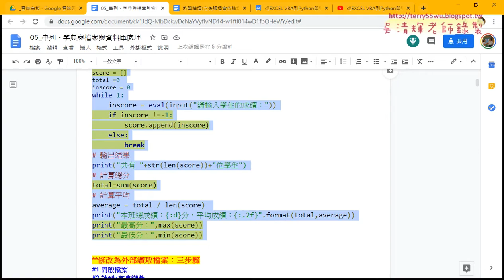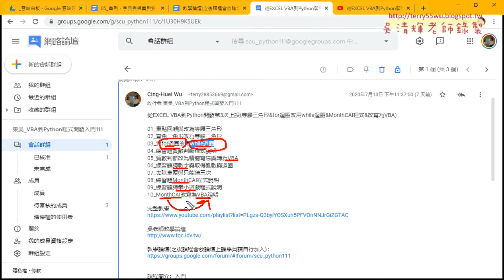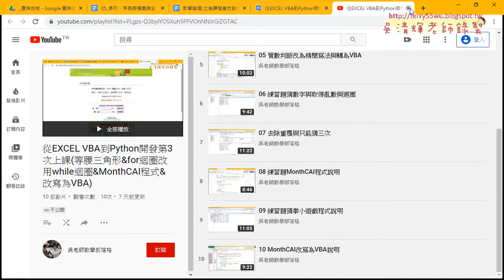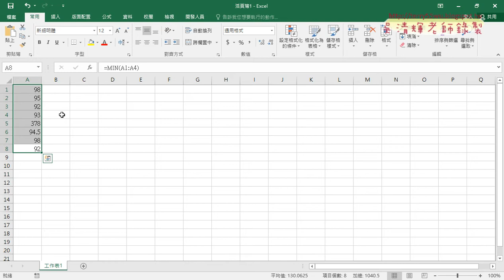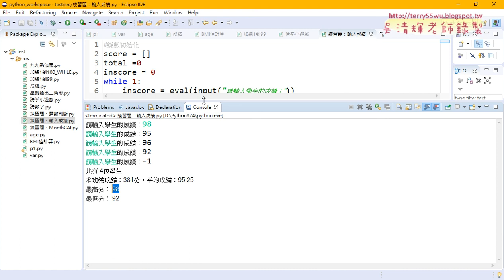01 重點回顧與List串列用法